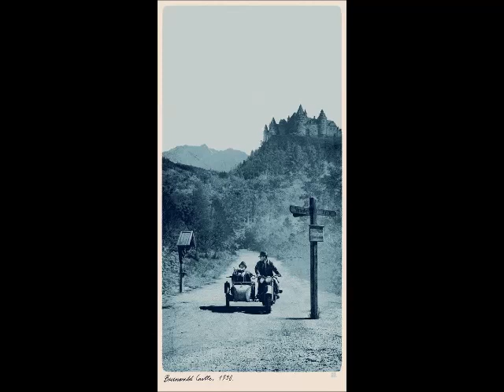Indiana Jones: The Last Crusade Slideshow (Part 1)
An exciting slideshow of Indiana Jones: The Last Crusade with pictures & Johnny Williams music.
*1989 Copyright Lucasfilm Ltd.